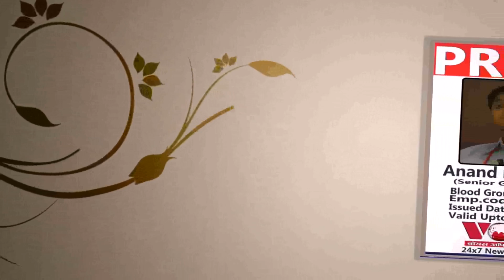coral photoshop demo~1